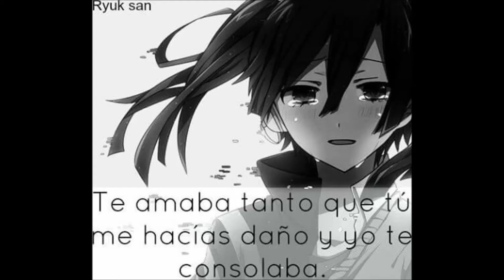FUI TAN ENGREIDO (SIMER EL MANDATARIO) RH CREW GOLPE EL RONIN EN EL BEAT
GRACIAS A TODA LA BANDA Q ME APOYA DENLE LIKE Y MANTENGAN LA CAMPANITA ACTIVADA
                                      CONTACTOS

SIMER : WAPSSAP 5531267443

TEMA INEDITO FUI TAN ENGEIDO 2017